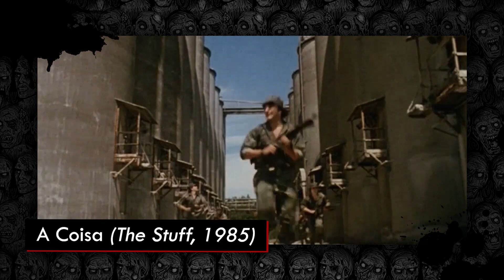STRANGER THINGS: 3ª Temporada | Crítica, Netflix 2019 👾🎉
Veja nossa crítica da 3ª temporada da série de terror Stranger Things, que estreou na Netflix mundialmente no dia 4 de julho de 2019, e veja nossa nota!
❎ Curtindo os vídeos?

[ Livro "Stranger Fans" ]
Stranger Fans — A década de 80 no universo da série Stranger Things é um livro completo que documenta quão imersa a série está na cultura dos anos 1980, desde sua trilha sonora até seus personagens, tecnologias e bicicletas. Entre as muitas curiosidades desvendadas por Joseph Vogel estão os videogames na casa de fliperamas Palace Arcade e como eles transformaram a cultura jovem nos anos 1980, os paralelos com ET: O Extraterrestre, o contexto por trás de Dungeons & Dragons, como surgiram as caixinhas de leite com anúncios de crianças desaparecidas, os filmes e livros mais importantes para a série e muitas outras coisas que todo fã vai adorar saber.